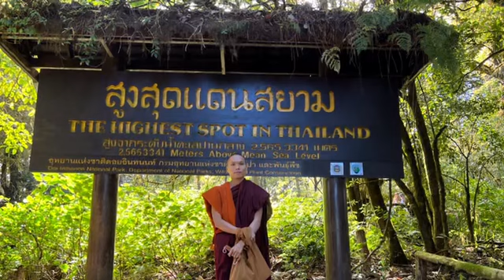Thung Nay Kham Sin Paet - II by Omon Dhammapala